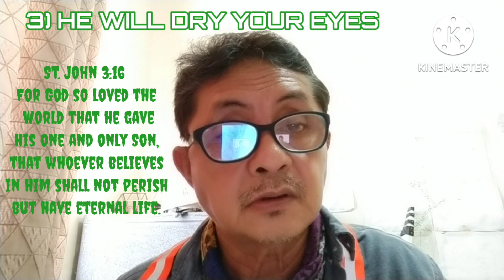Vlog 650 I HE WILL DRY YOUR EYES I JULY 21, 2022